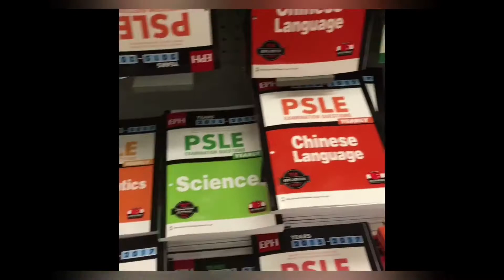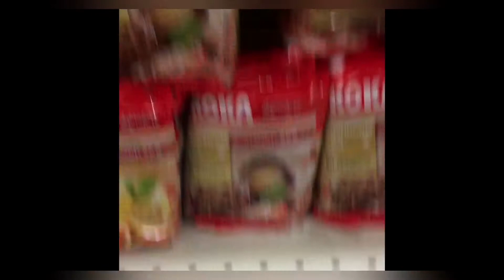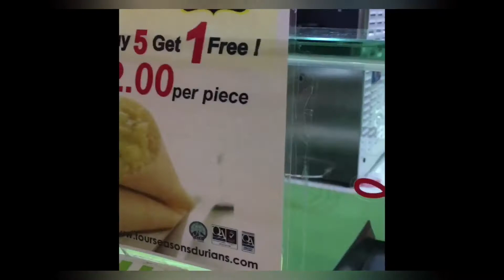NEW SINGAPORE VLOG • VISITING LOCALLY • P.T 2